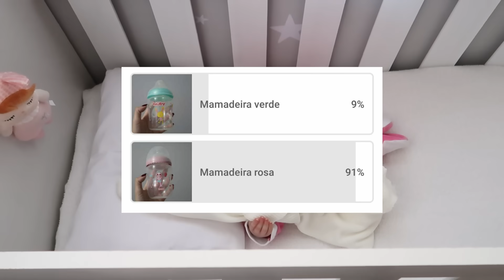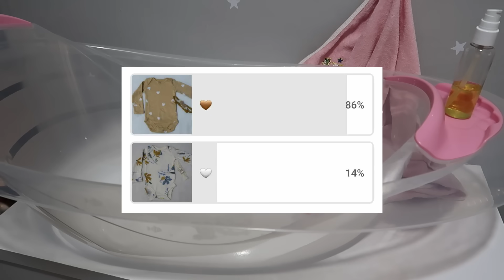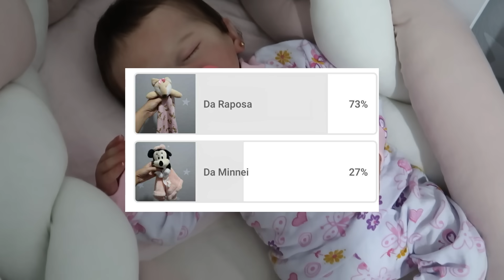24H VCS CONTROLANDO A ROTINA DA BEBÊ REBORN AURORA POR ENQUETES!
Oi pessoal, td bem com vocês?
Eu espero muito que sim!
Sejam muito bem-vindos ao Canal Ana Júlia Ribeiro.
Sou colecionadora reborn e aqui no canal vocês verão muitos vídeos relacionados a bebês reborns. Gosto de mostrar a rotina deles como se fossem bebês de verdade.
Ficarei muito feliz em ter a sua companhia aqui comigo! ♥

Para ter um contato mais próximo comigo me segue lá nas minhas contas do instagram que são:

Um beijão da Jú! ♥